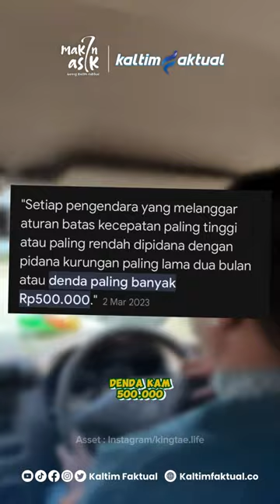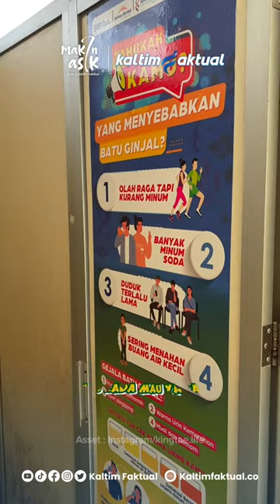Bikin Ngakak, Pria Ini Bagikan Perbandingan Tol Balsam dan Jawa | Kaltim Faktual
Pengalaman pria ini bikin ngakak soal tol Balsam dan rest areanya yang beda sama tol Jawa. Kira-kira ada yang relate enggak nih sama pengalamannya?

Baca selengkapnya di | Kaltim Faktual